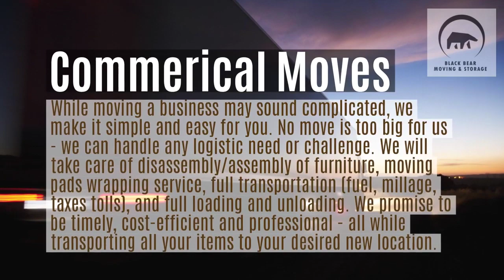Moving Company Services - Woodland Hills - Black Bear Moving & Storage - 1 (818) 436 6939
Black Bear Moving and Storage Woodland Hills

We provide local, long distance, international moving services to our residential and commercial customers, Professional Packing Service, Auto Transport, Storage Our team goes above and beyond to cater to each project’s specific needs. Through open communication and exceptional service, we hope you’ll find what you’re looking for with our moving and storage company. We can help you move states anywhere within the United States (even Hawaii). Whether it’s a small apartment or a private house - we will make sure your move is on schedule. We are cost-effective, efficient, and professional. We specialize in long distance moves and offer a full door-to-door service for all your moving needs. Moving to a new country? Not a problem, Black Bear has got you covered and we will help you through every step of the way during your move to a new country. We provide you with a personalized moving plan and assist with the regulations, requirements, and customs for international moves. While moving a business may sound complicated, we make it simple and easy for you. No move is too big for us - we can handle any logistic need or challenge. We will take care of disassembly/assembly of furniture, moving pads wrapping service, full transportation (fuel, millage, taxes tolls), and full loading and unloading. You can have the peace of mind you deserve, knowing you chose Black Bear. Black Bear Moving & Storage makes local moves an easy and nice experience. We offer a full door-to-door service, professional packing services, full transportation, loading and unloading, and insurance. We also offer storage services in one of storage facilities in California.

moving company for out of state in Woodland Hills